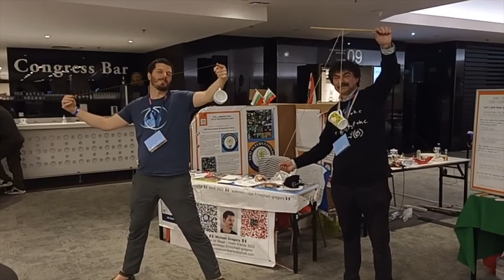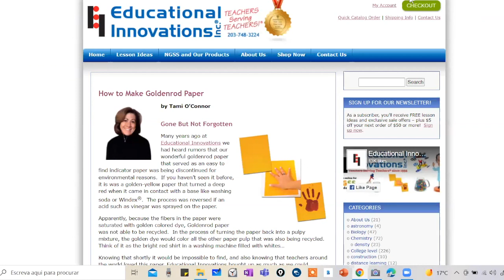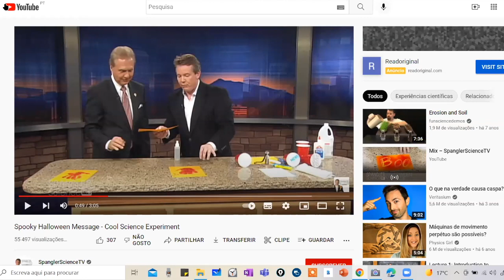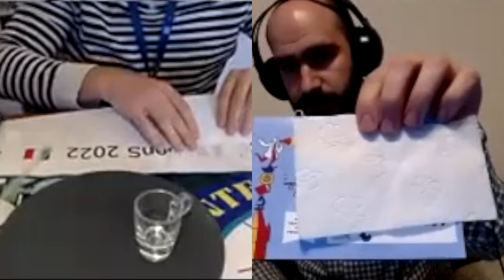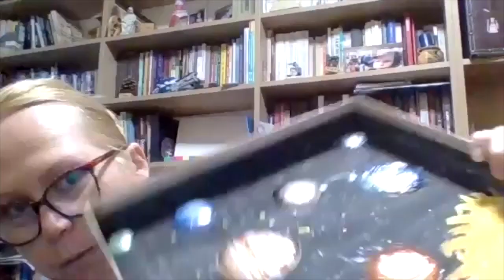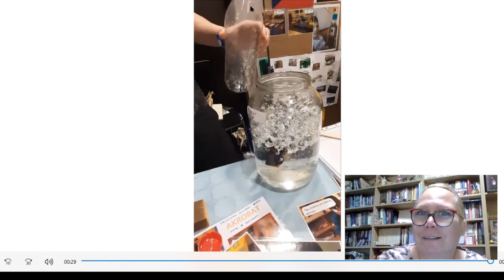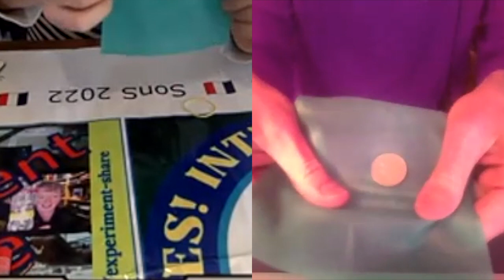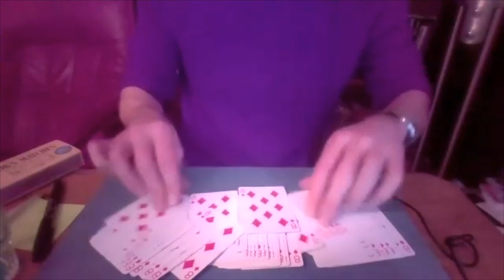Experiment Share - SonS Share it Forward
“Experiment Shares” are online meetings for teachers to share their favourite experiments with other teachers.  Hosted by Michael Gregory, member of  Science on Stage Team France 2022 and Scientix Ambassador.  This special "Share it Forward" Experiment Share features some of our favourite new experiments we picked up from the amazing teachers from across Europe who came together at the Science on Stage Festival in Prague in March 2022.

Started in August 2021, these monthly Experiment Share meetings were inspired by a number of cool projects – notably Perimeter Institute’s “Kitchen Wars”, “YES! International” meetings for students, CERN ITW2018 “Virtual Pub” reunions, “Active Science” online workshops, and “My Favourite Experiments” where I’ve been asking teachers around the world to share their favourite experiments with me since 2017.

Experiment Shares are free and all teachers are welcome, so please spread the word!  The goal is for teachers to share experiments with each other, so everyone is encouraged to prepare a short demo (1 to 5 minutes) of one of their favourite experiments.  But if you’re too shy, busy or short on inspiration, please also feel free to come along just to see what others have to share.  In either case, please come ready to ask questions, provide feedback, and eager to try out some of the experiments you see!  For more information and to attend upcoming Experiment Shares, please